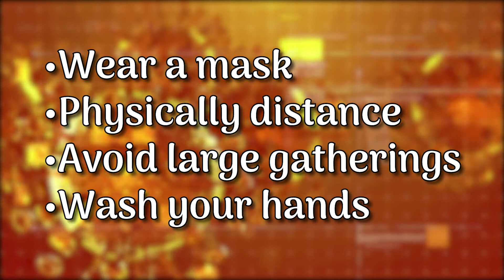Maria Hernandez - I Had It, You Don't Want It (English)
COVID-19 survivors tell their stories and explain why you don't want to catch COVID.